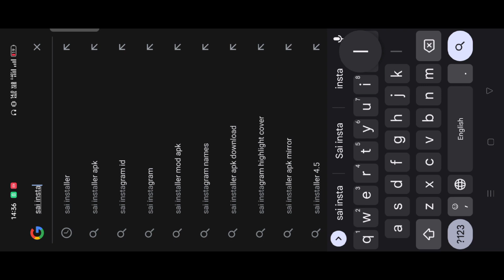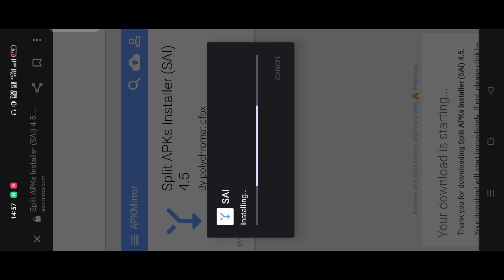Chicken Gun Mod Apk 3.2.06 Gameplay 2023 VIP Unlimited Money & More - Chicken Gun Mod Menu 3.2.06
Hello Guys My Real Name :- Ansar isran 🔥 √
I Study in Class :- soon
My Favourite Subjects :- Scince & English
I work part time on Youtube & Making Videos
My Hobi :- Video Edting, Photography, Gaming, App Dvloping & Other...